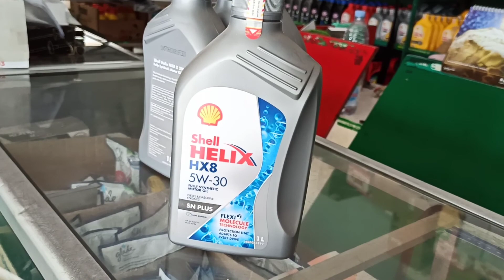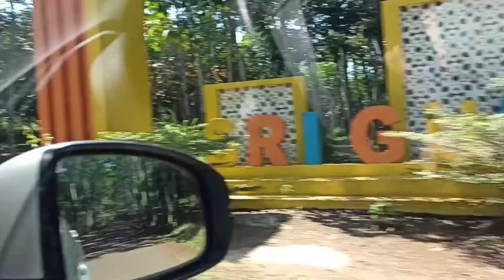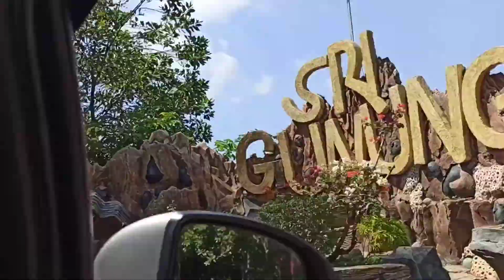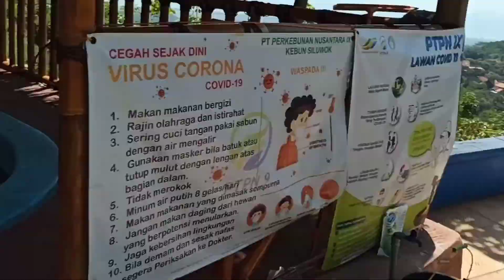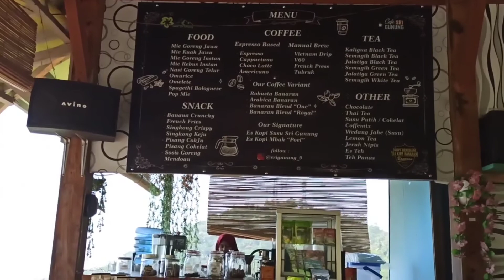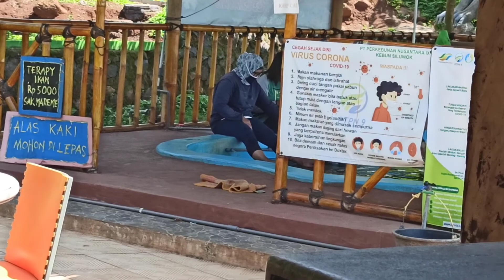Ngopi di sri gunung new normal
Ngopi di sri gunung,enak buat tongkrongan ngopi2 juga bisa